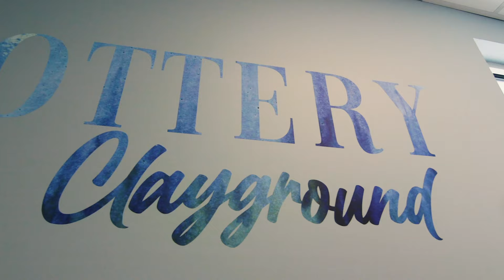Pottery Studio in Paradise: The Clayground at Latitude Margaritaville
Work hard, clay hard! Whether you’re a pottery pro or you’d like to try your hand at sculpting, The Clayground is the place to make your imagination come alive at Latitude Margaritaville Hilton Head. You can even sell your creations at special events like our Artisan Fair!

This is just one of many incredible amenities in our 55+ paradise at Latitude Margaritaville Hilton Head.